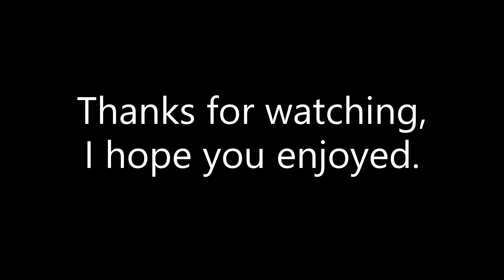Redcat Racing Shredder Bash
Out with the Shredder at the skate park here is what I got.

Redcat Shredder

2 pack GoldBat 7.4v 50c 2s